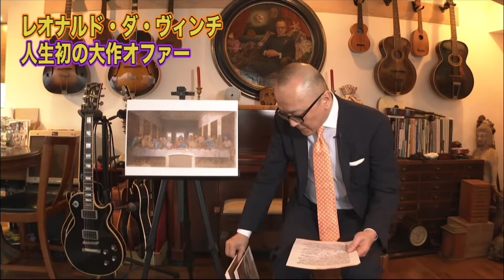『最後の晩餐』作︰レオナルドダヴィンチ 山田五郎【切り抜き】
『最後の晩餐』作︰レオナルドダヴィンチ　山田五郎【切り抜き】山田五郎